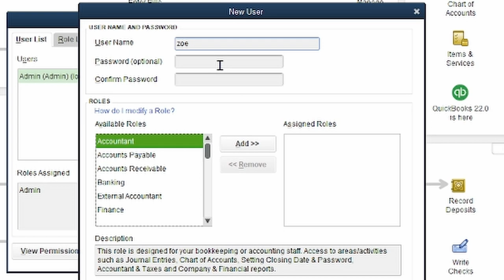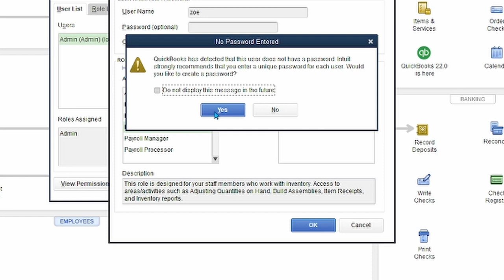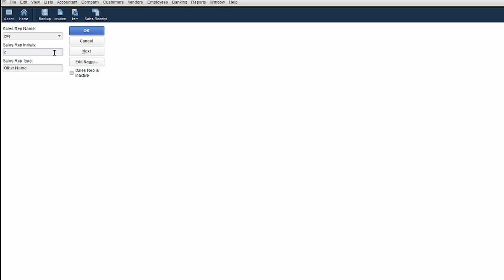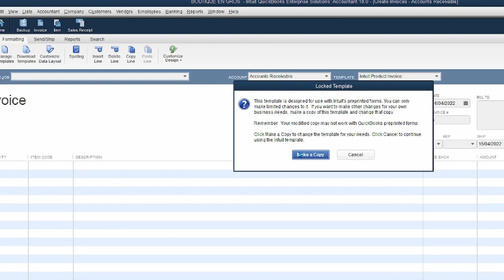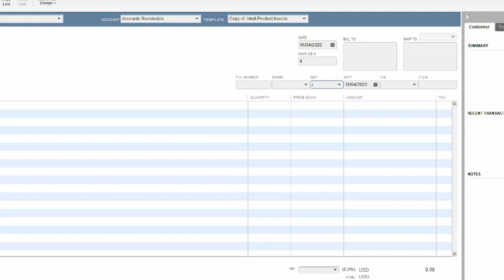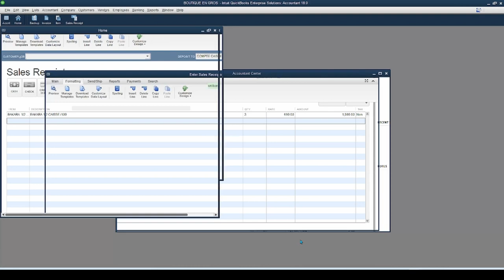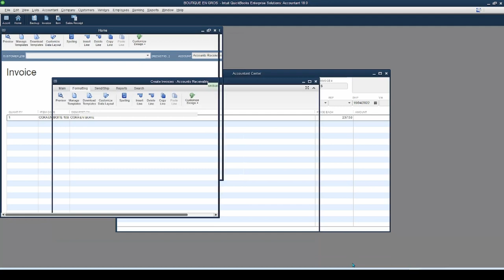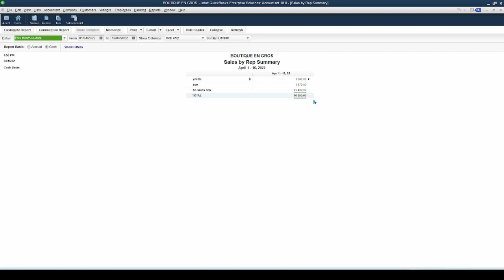Comment créer un représentant de vente en caisse avec Quickbooks (créole)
Comment affecter un représentant de vente dans votre commerce pour savoir tout ce qu'il fait et avoir un control de sa gestion.